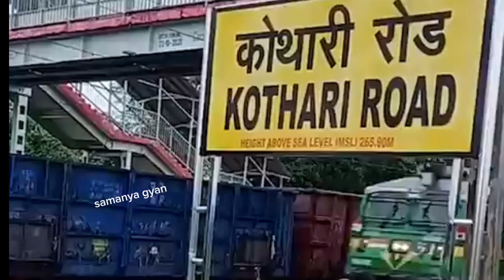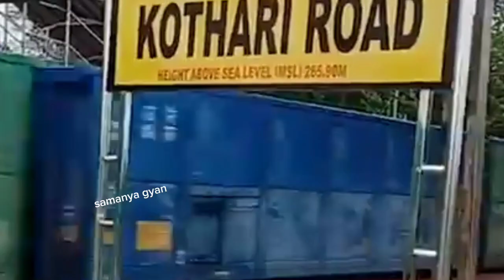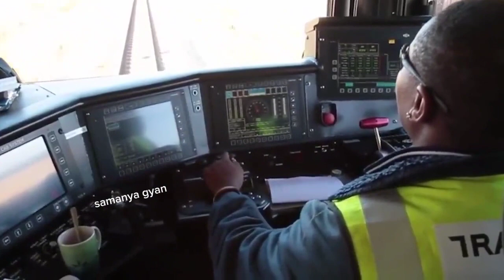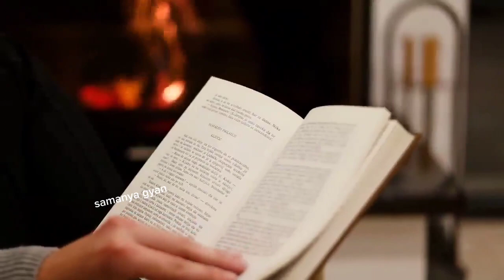Duniya ka sabse bada taren # दुनिया का सबसे बडा टेर्न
duniya ka sabse bada teern